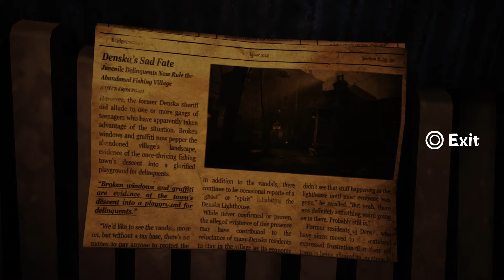Concrete Genie_20210205155357